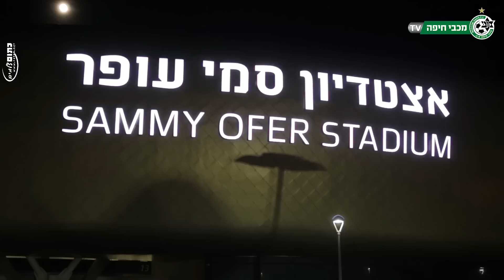שחקני מכבי חיפה מעבירים את הלילה מחוץ לאצטדיון "סמי עופר" ולא יכולים לחכות!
צילום ועריכה:

מכבי חיפה T.V (כתום צלמים)